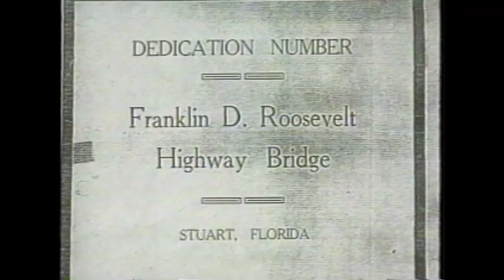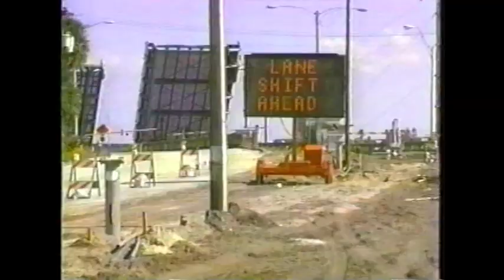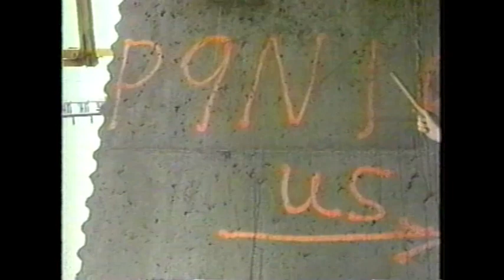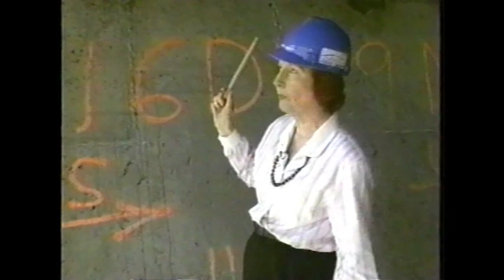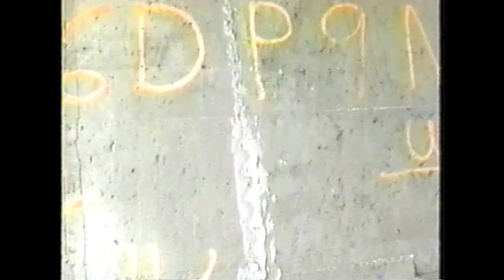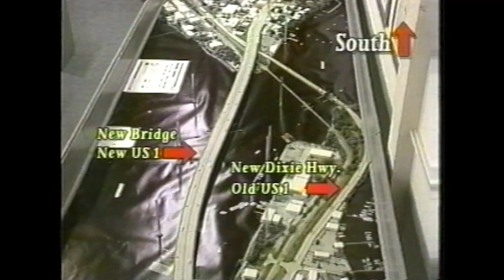New Roosevelt Bridge Documentary - Stuart, Florida 1996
Produced by Chip Gibson and Tom Leary, this documentary tells the background story of the "New" Roosevelt Bridge in Stuart, Florida, built in 1996.

Tom Leary was a graduate of Indian River State College in 1977 and the University of Florida School of Journalism and Communications in 1980.  Tom hosted high school sports for WFLX-TV and WCTN-16 from 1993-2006. Through his company, Tom Leary Productions, he produced videos of high school sports, special events and local projects. This video was donated by Chip Gibson, and Tom's family to honor Tom's love of Stuart and the entire Treasure Coast community.